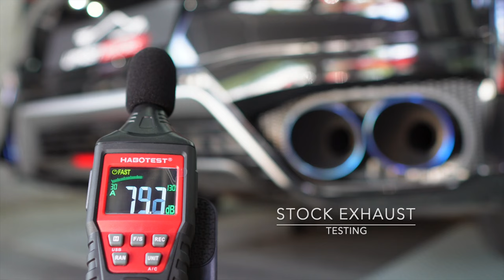Nissan R35 GTR Sound Test w/ Valvetronic Fi EXHAUST Super Sport Ver X Utmost Downforce Garage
Nissan R35 GTR Facelift is installed with Fi EXHAUST Super Sport Version valvetronic catback, catless downpipes and quad tips in titanium blue for increased performance and sound.